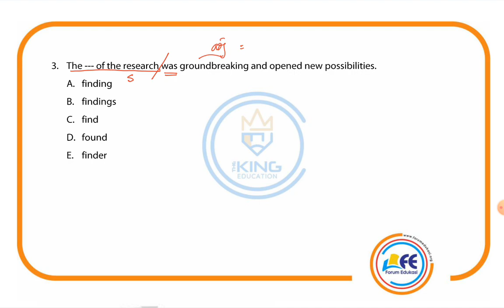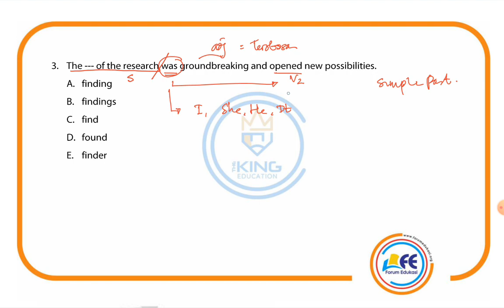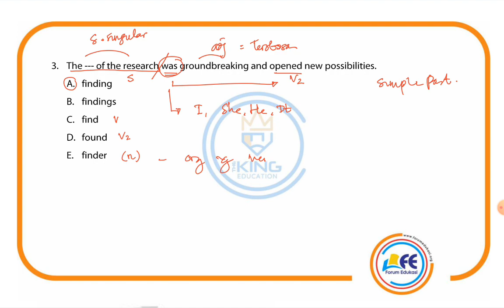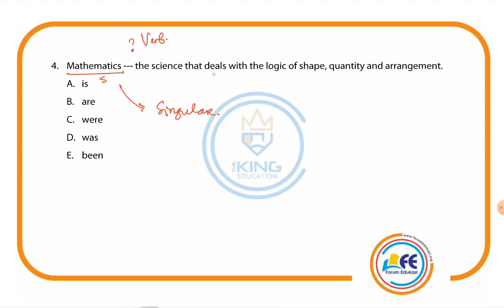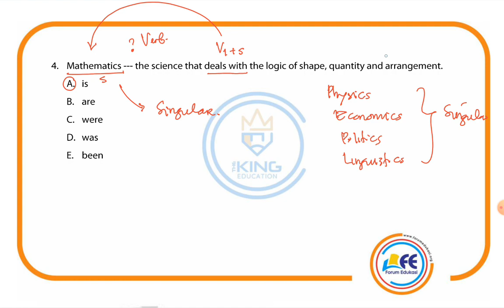NOUNS part 2 - LATIHAN SOAL | LITERASI BAHASA INGGRIS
BUKU ORIGINAL
BUKU ORIGINAL
BUKU ORIGINAL